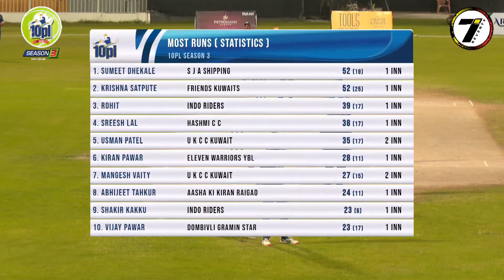GLOBAL SHIPPING vs ECRAFT SPIDERS | MATCH 8 | 10 PL | 2020